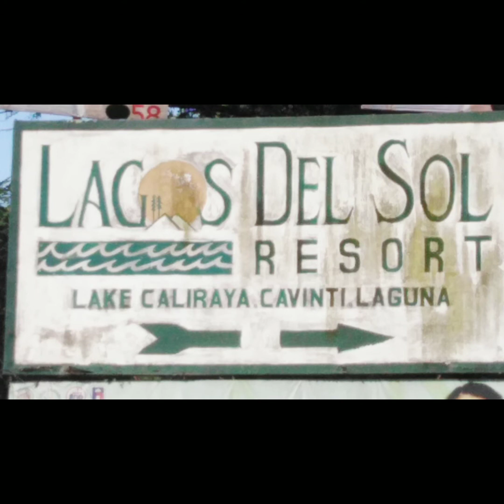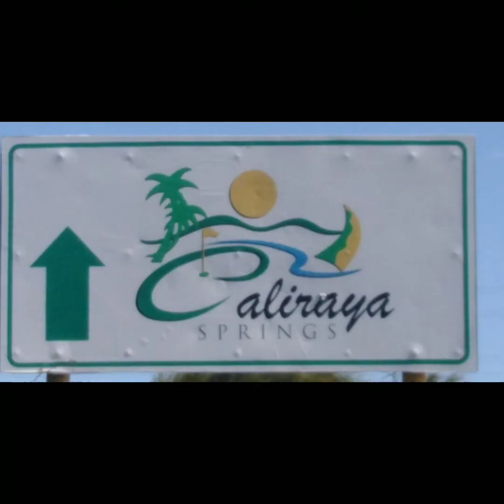Ride at Lake Caliraya 03/12/2022...